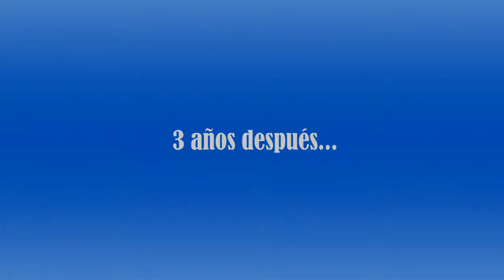COMO HACER UN NUDO DE CORBATA ELEGANTE, CÓMODO Y SENCILLO | DAN VIVE CREANDO👔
Aprende con nosotros a hacer el típico nudo de corbata, si nosotros conseguimos hacerlo, todo el mundo podrá jaja échate unas risas con este fantástico tutorial.
+Si queréis que hagamos otros tipos de nudos dar a muchos me gusta y poner en los comentarios cual nudo podemos hacer.
Málaga-Mijas Costa